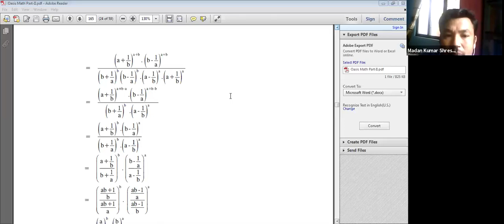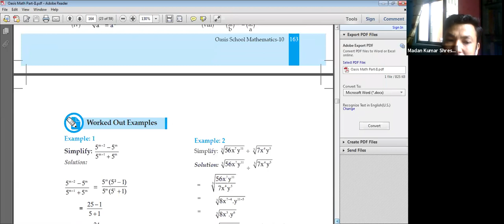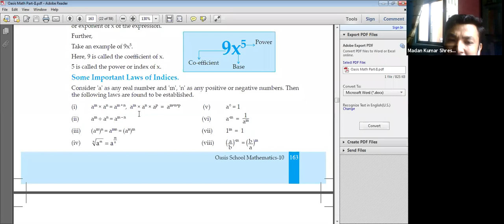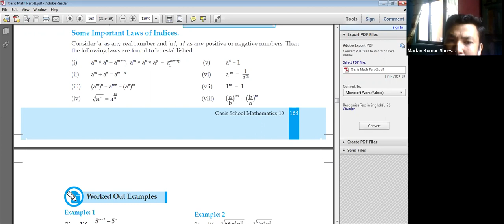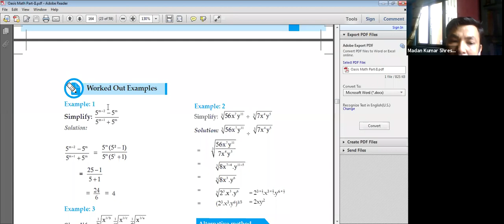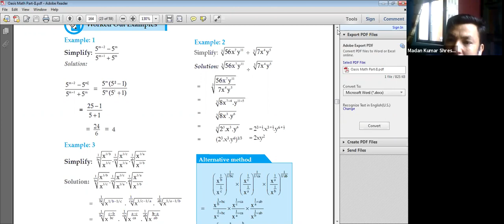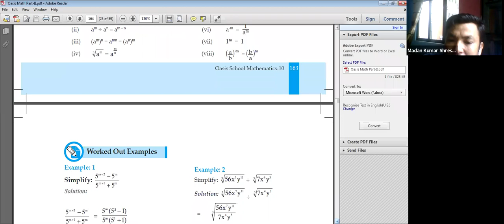Maths for officer Cadets & other lok sewa exams